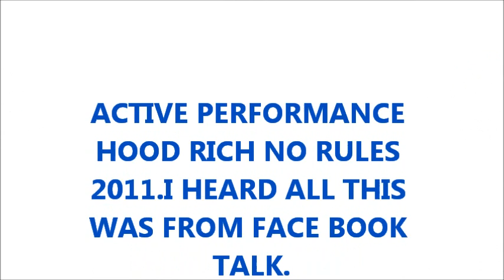B,C PERFORMANCE VS ROAD RUNERS $ 100.wmv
ROUND 1 AND 2 FOR $ 100 $ EACH I HEARD ALL THIS STARTED OVER TALKING SHIT ON FACE BOOK SO THEY GOT IT IN